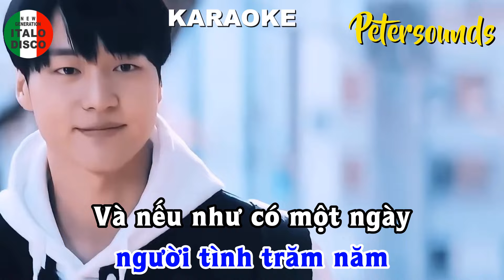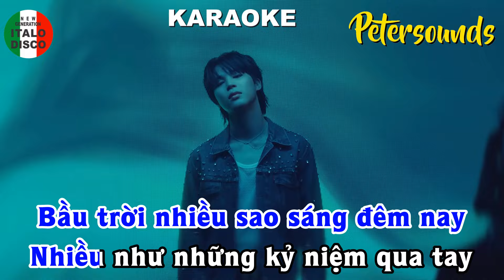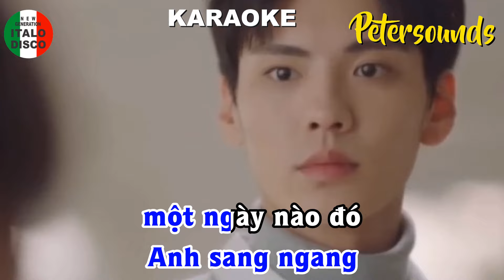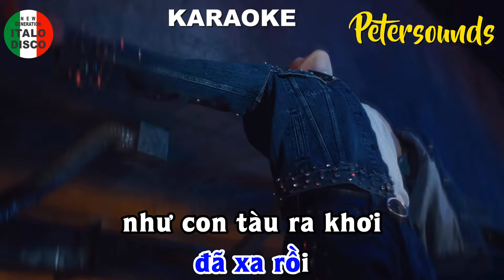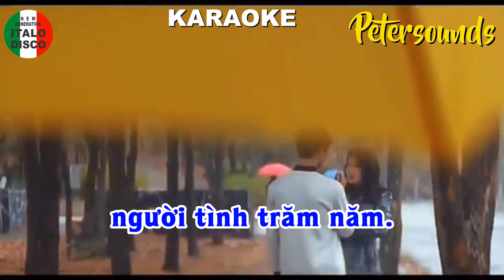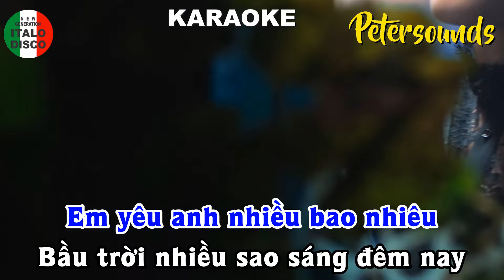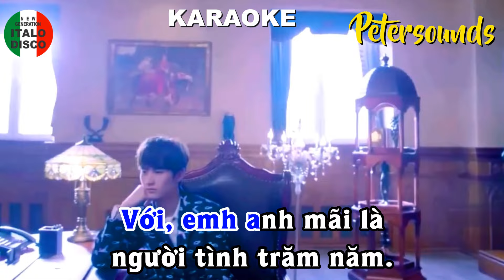Người Tình Trăm Năm - KARAOKE - Don Hồ - ST Đức Huy - Petersounds Remix - Enigma Style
KARAOKE TONE NAM - Người Tình Trăm Năm - Don Hồ - ST. Nhạc Sỹ Đức Huy - Petersounds Remix - Enigma Style

c bạn yêu nhạc và mến Peter, luôn mong chờ nếu có thể tặng mời mình ly cáfe sữa đá , xin bấm vào nút $SUPER THANKS nhé, xin cám ơn các bạn đã luôn ủng hộ.

Người Tình Trăm Năm
Sáng Tác : Nhạc Sỹ Đức Huy

Lyric,

Đến một ngày một ngày nào đó
Em xa anh một ngày nào đó.
Anh nhớ có một lần một lần mình nói
Ta yêu nhau có vầng trăng làm chứng

Bầu trời nhiêu sao sáng đêm nay
Nhiều như những gì mình muốn có
Một lần đã trọn vẹn ái ân
Với anh em mãi là người tình trăm năm

Và nếu như có một ngày
một ngày nào đó
Em sang ngang một ngày nào đó
Anh sẽ chúc em được
được nhiều hạnh phúc
Cho em luôn luôn được gì em muốn

Bầu trời nhiều sao sáng đêm nay
Nhiều như những gì mình đã có
Một lần đã trọn vẹn hiến dâng

Nhưng vòng yêu dấu
đã xa rồi như con tàu ra khơi
Đến một ngày nào đó em sẽ biết rằng
Anh yêu em nhiều bao nhiêu

Nhiều như những gì mình đã mất